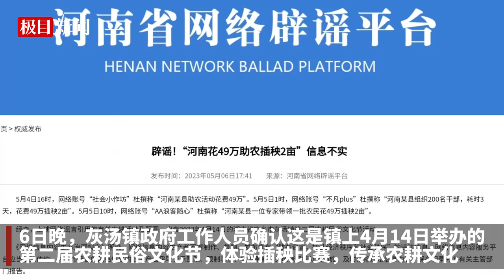乡镇干部3天花49万公款插秧2亩助农？当地回应